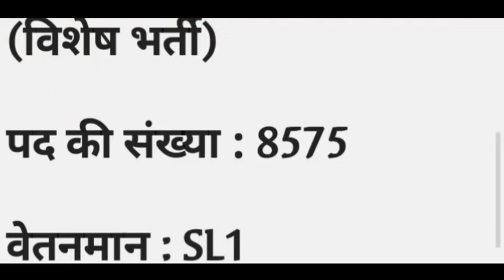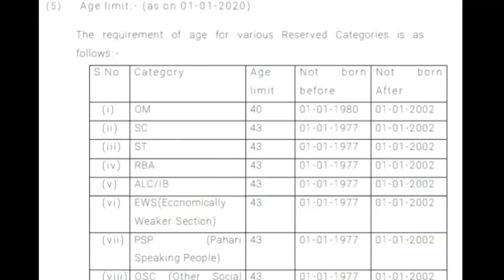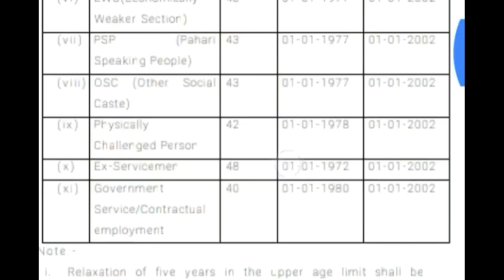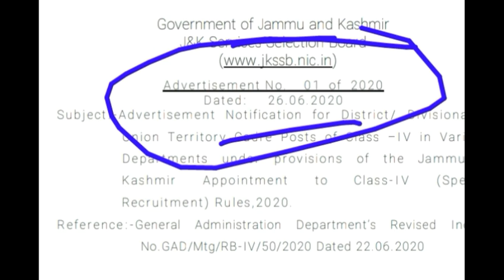10वीं पास के लिए सरकारी नौकरी | महिला भी Apply करें। | Group D Vanacay 2020, Sarkari job in july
अनपढ़ और 8वी पास के लिए नौकरी सभी कर सकते है Apply,Age 18 - 40,All India Job,Sarkari Naukri 2019,5वी पास के लिए नौकरी,उम्र 18 से 35 साल,लड़के लड़कियां मौका ना छोड़ें,Salary Rs 20,200 Tk,5vi Pass Naukri,5vi Pass Job,8vi Pass Naukri,8vi Pass Job,

Collector Office Recruitment 2020,  कलेक्टर ऑफिस भर्ती 2020, collector office vacancy 2020, collector office bharti 2020,Various Vacancies,10th -12th Pass Jobs,Latest jobs for teacher,Professors jobs,Latest job in Odisha,Latest job in India,Jobs openings all over india,Latest Recruitment,vacacny in opdisha collector offic,PWD में आई सीधी भर्ती PWD RECRUITMENT 2020 PWD VANACAY सिंचाई विभाग भर्ती 10th PASS Job PWD में आई भर्ती 2020 लोक निर्माण विभाग भर्ती 2020 public works Department recruitment 2020 Latest Govt Jobs 2020 Sarkari Naukri Rojgar Samachar Government Jobs in January 2019
Top 10 Government jobs 2020 Top 10 Government job 2020 Latest Govt Jobs 2020 Sarkari Naukri Rojgar Samachar Government jobs in May 2020 Top 10 Government Jobs For 12th Pass Students Top 10 Highest Paying Government Jobs List Government Jobs In May 2020 All India Govt Jobs 65,000+ Posts Sarkari Naukri
Total Post 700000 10th/12th pass-190000 Post Salary 65000 latest sarkari naukri 2019
Electrical Engineer
Civy Jobs
Civil engineering jobs
12 Pass Job
ITI Jobs
ITI Vacancy
Diploma
Diploma Vacancy
Diploma Jobs
Govt Jobs in Bihar
Allahabad Jobs
8th pass job
10th pass job
12th pass job
Join us for government